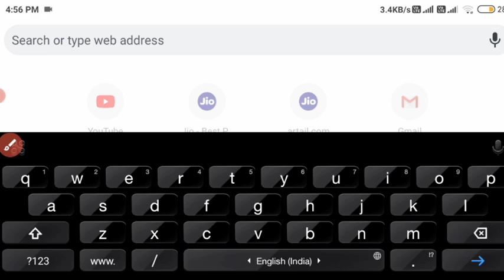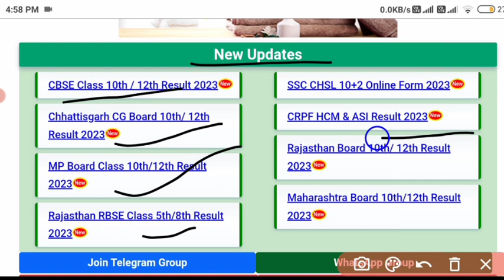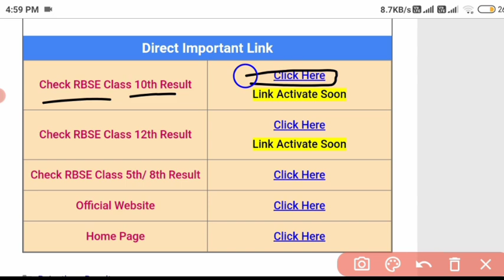Result 10th class kaise dekhe 2023 | 10th result 2023 data | Rbse 10th result 2023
mp boards2023 kab aayega

10th result 2023 data

rijat 10th class kaise dekhe 2023

10th class result 2023 date

10 result date 2023

10 class ka result kab aayega 2023

uk board result 2023 kab aayega

mp board resu 2023

12 class sult 2023

board result 2023 date

10 का रिजल्ट आएगा

mpresii 2023

10th board exam 7073

12 class ka result kab aayega 2023

10th class result 2023

delni board result 2023

10th result date 2023

10th board exam 2023 result date

12th rbse result 2023 date

10 board result 2023

dasvin ka result

10th ka result kaise dekhe 2023

rbse 12th result 2023 kab aayega

10th result 2023

desvin barahvin ka result kab aaega

class 10 result date 2023 rbse

rbse 10th result 2023 kab aayega

class 10 mp board result date 2023

ogbse 10th result 2023

class 10 requit date 2023 mp board

10 class exam result 2023

og board result 2023

result_kaise_chale Karen

result_kaise dekhe

mobile_se_result_kaise_chale Karen

kaise_chale Karen_result_Mobile_se

kaise_check_Karen Matric_ka_result

how_to_check_10th result

राजस्थान बोर्ड रिजल्ट आएगा राजस्थान बोर्ड रिजल्ट कब आएगा 2023 दसवी का राजस्थान बोर्ड रिजल्ट कब तक आएगा राजस्थान बोर्ड का रिजल्ट कैसा बनेगा राजस्थान बोर्ड का रिजल्ट कैसा बनेगा

राजस्थान बोर्ड दसवी का रिजल्ट कब आएगा

राजस्थान बोर्ड का रिजल्ट कब आएगा 2023

राजस्थान बोर्ड का रिजल्ट केसे निकला राजस्थान बोर्ड का रिजल्ट कब जरी होगा

राजस्थान बोर्ड का रिजल्ट कब तक आएगा राजस्थान बोर्ड का रिजल्ट जैसे आएगा

राजस्थान बोर्ड परिणाम 2023 समाचार राजस्थान बोर्ड परिणाम 2023

राजस्थान बोर्ड परिणाम 2023 राजस्थान 10 वीं परिणाम 2023

राजस्थान बोर्ड 12 वीं परिणाम 2023 राजस्थान बोर्ड परीक्षा परिणाम 2022

राजस्थान बोर्ड का परिणाम 2023 राजस्थान ओपन बोर्ड 10वीं रिजल्ट 2023 राजस्थान बोर्ड एग्जाम 2023 रिजल्ट टैट सीबीएसई का परिणाम कैसा होगा आरबीएसई 12वीं का परिणाम कैसा होगा rajasthan board ka result 2023 cbse ka result kaise aayega

राजस्थान ओपन बोर्ड 12वी रिजल्ट 2023 राजस्थान बोर्ड का रिजल्ट कब आएगा 2023

सीबीएसई का परिणाम कैसे बनेगा जीएम बोर्ड रिजल्ट कैसा बनेगा

rajasthan board dasvi ka result rajasthan board ka result

rajasthan board ka result kaise nikale rajasthan board result 2023

rajasthan 10th result 2023 rajasthan board 12th result 2023

rbse result kaise banega rbse result kaise nikale

cbse ka result kaise dekhe rose 12th result kaise nikale

rose 12th result kaise banega

cbse board result kaise banega cbse ka result kaise taiyar hoga cbse ka result kab jari hoga